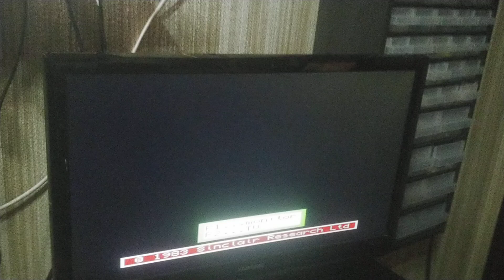Sinclair QL new cable.